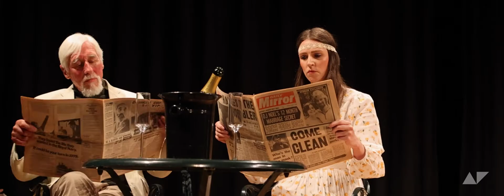When We Dead Awaken - Filmed and edited by Alex Fung 2022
By Henrik Ibsen & Jeremy Gibson
Presented by made-for-the-stage

The first performances of a double-bill of linked plays on the theme of lost loves.

A new version of Ibsen’s last (and little known) play, When We Dead Awaken, created by Jeremy Gibson, is followed by his own new play Figures on a Ground which echoes the themes and characters of Ibsen’s play in a modern setting.

A sculptor meets – quite by chance – a lost love of his youth and they begin to rekindle their passion...  a poet sits in his garden remembering his lost love and ‘conjures’ her up to re-visit their past... but will either of these encounters lead to ‘awakenings’?

"A remarkable piece of work"  On Jeremy Gibson's The Songs I Had